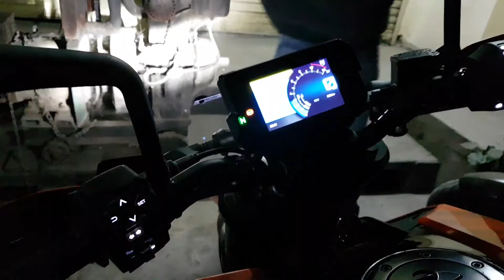EXHAUST NOTE COMPARISON of DUKE390 VS DOMINAR400